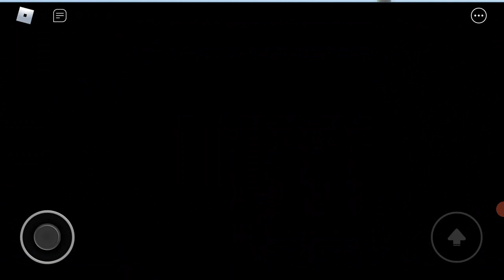Sonic.exe: Survival (V 0.5 Beta) [NEW UPDATE]